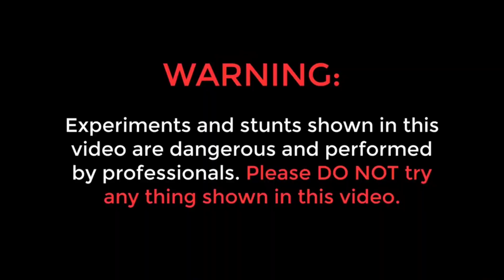Matchstick chain reaction domino vs Diwali cracker|Experiment|सोचा नही था ऐसा होगा 😱experiment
Matchstick chain reaction domino vs Diwali Crackers Experiment|सोचा नही था ऐसा होगा😱mrindianhacker

Matchstick chain reaction domino vs Diwali Crackers | Diwali Experiment😱|mrindianhacker|fire domino

ham jo bhi video banate hai oo aap kabhi bhi try mat kijiye
please don't try at home

Matchstick chain reaction vs diwali Cracker